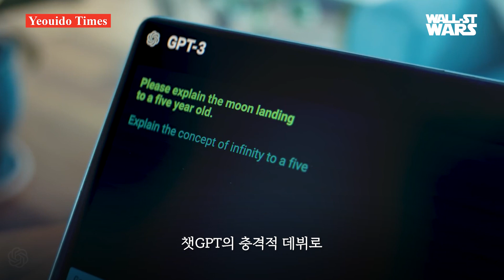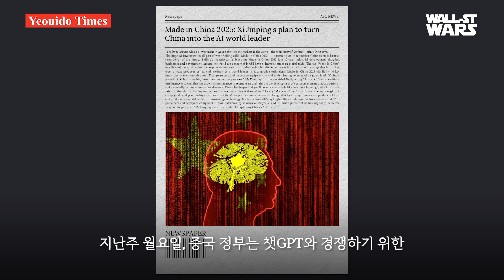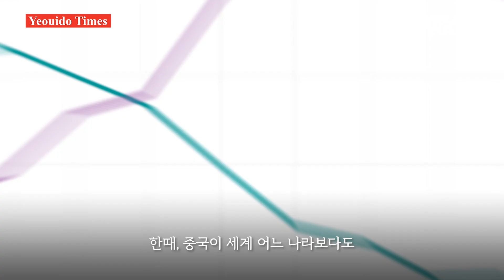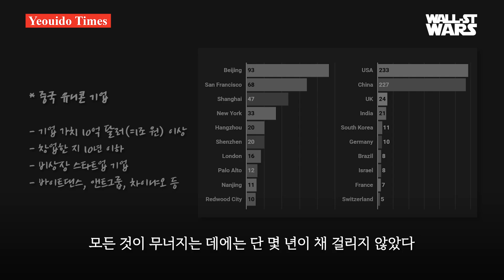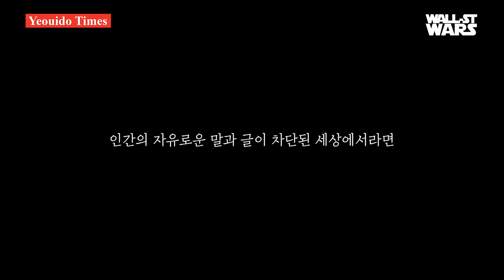'중국산 챗GPT'가 성공할 수 없는 이유 [여의도타임즈]